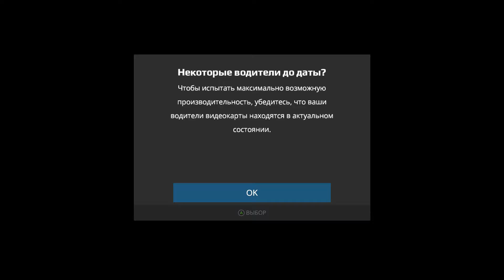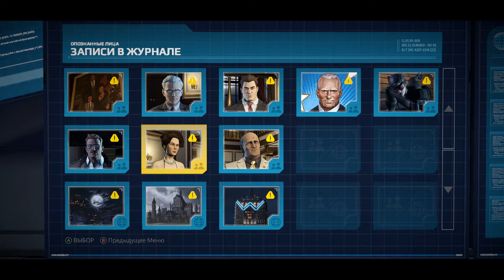Batman The Telltale Series - Episode 1